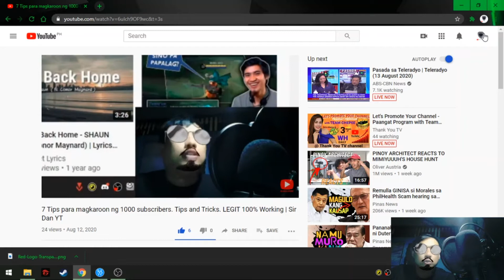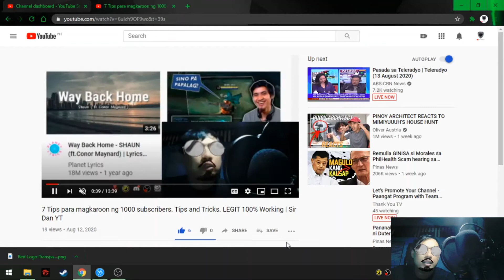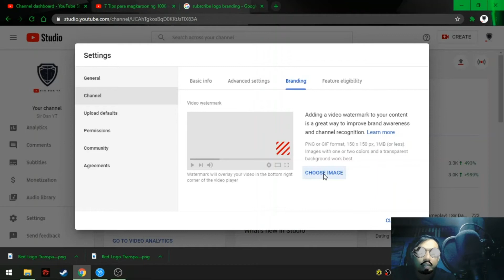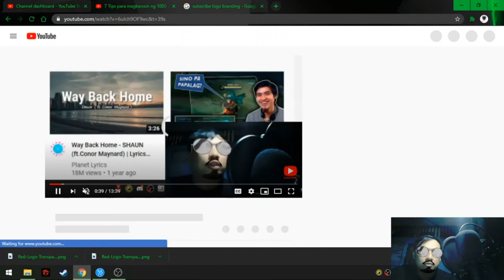Maglagay ng Subscribe o Watermark button sa Gilid ng Video. (TAGALOG tutorial) | Sir Dan YT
Ang video na ito ay tutorial kung paano maglagay ng watermark a.k.a. YouTube Branding.

Sana po makatulong.